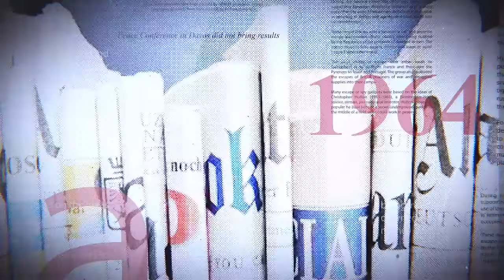GRANDE TRIBUNE|14 03 2024| ARRETS DE LA COUR : BAHATI, KAMERHE ET CIE MENACENT DE QUITTER L'USN